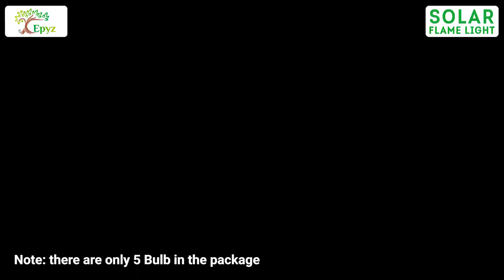Epyz Solar Hanging Flame String Light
High quality solar lights: The factory equipped sophisticated and 180 degree adjustable monocrystalline silicon solar panel plus the inbuilt 600mAh rechargeable battery, which can be recharged without sockets and wires. When the built in NiMH battery saves enough solar energy in the daytime, the string lights can automatically work for 8 to10 hours at night
    IP 44 waterproof: Solar powered fairy light is made of solid materials and has IP65 waterproof function. This feature enables it to work continuously for 365 days and be suitable for outdoor use, creating a pleasant atmosphere for courtyard, lawn and tent
    Energy saving led lights: 12 feet long string with 5 super bright Flickering led bulbs, powered by solar energy, can save electricity and money which enable your life to practice the concept of sustainable development and improve the quality of life. It can still be touched safely after it has been working for some time, which is a friendly product
    Widely used: These outdoor balcony lights are the perfect decoration for terrace, pergola, bistro, backyard, deck, barbecue, umbrella, dinner, birthday, Christmas, New Year party and more
    Flickering Flame lighting modes: Beautiful and brilliant lighting modes include waves ,chasing flash, twinkle flash on. 1 lighting modes can meet all your requirements for different lights